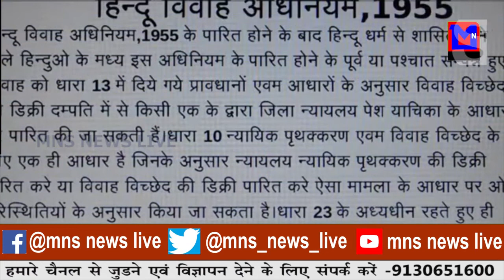के एक साल के अंदर दायर की जा सकती है तलाक के लिए अर्जी।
MNSNEWSLIVE शादी के एक साल के अंदर दायर की जा सकती है तलाक के लिए अर्जी।
ANCHOR: CHANDANI PATHAK

10कीदस्तक क्राईम क्राईमपेट्रेल पुलीसडायरी गुमशुदातलाश हत्या रेप बलात्कार अपहरण प्यारमेधाेका शादी के एक साल के अंदर दायर की जा सकती है तलाक के लिए अर्जी।